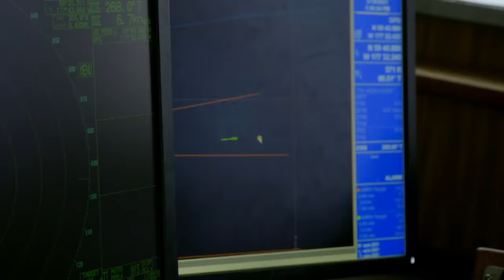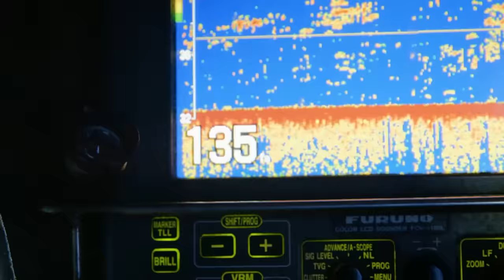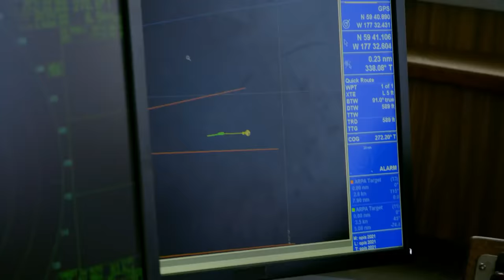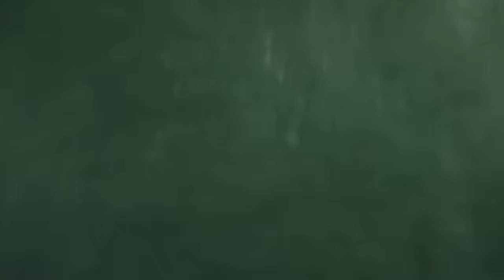Tripulação do Northwestern tenta pescar com o convés congelado | Pesca Mortal | Animal Planet Brasil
O capitão do Northwestern aposta em um local desafiador para pescas, mas o resultado será melhor que o esperado.